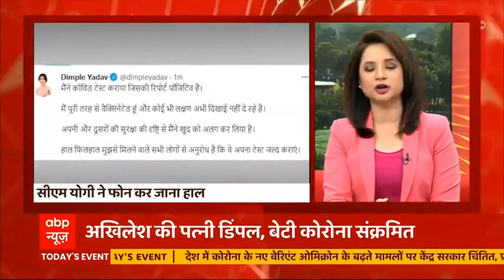क्या यूपी में चुनाव अब मोदी बनाम अखिलेश? देखिए सर्वे के नतीजे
यूपी में गरमा रहा है केंद्रीय गृह राज्य मंत्री अजय मिश्रा टेनी का मुद्दा... abp न्यूज सी वोर्टर के सर्वे के मुताबिक 62 फीसदी लोगों ने कहा, SIT रिपोर्ट के बाद अजय मिश्रा टेनी को इस्तीफा देना चाहिए.